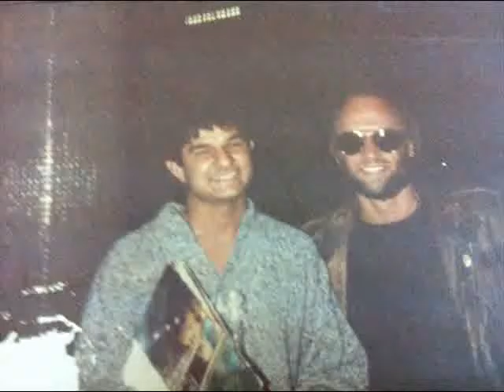Gypsy music and Fubk music7